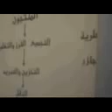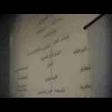ندوة لمناقشة مستقبل الدواجن فى مصر3 قناة كلية الزراعة -جامعة المنوفية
ندوة لمناقشة مستقبل الدواجن فى مصر الجزء الثالث فى رحاب كلية الزراعة جامعة المنوفية بقيادة أ.د/ محمد الشافعى نائب رئيسى إتحاد منتجى الدواجن فى جمهورية مصر العربية  و أ.د/ محمد السيد سلطان
   موقع أ.د/ محمد السيد سلطان